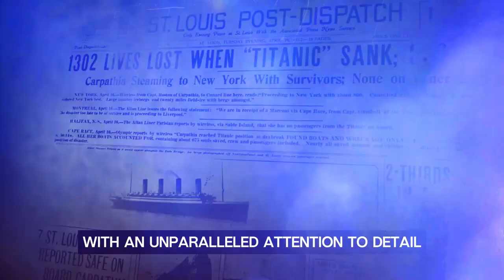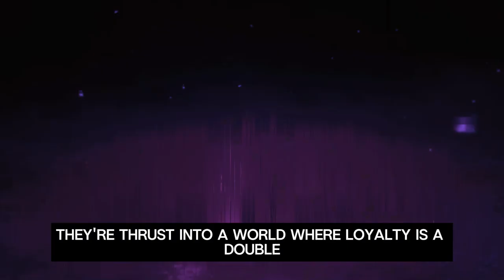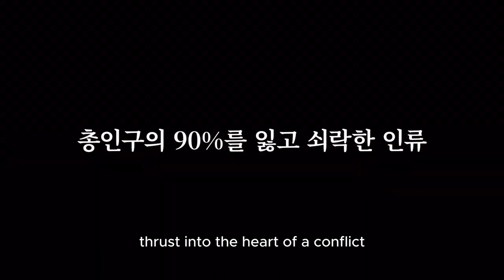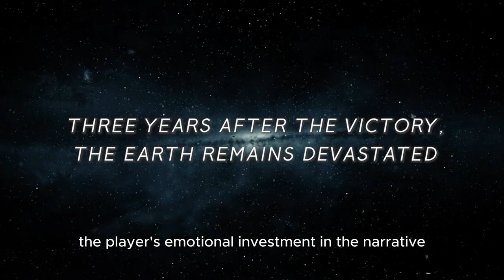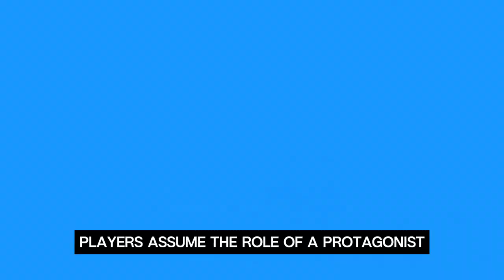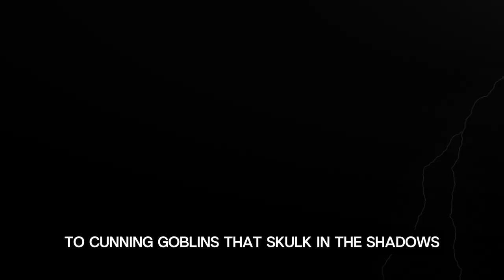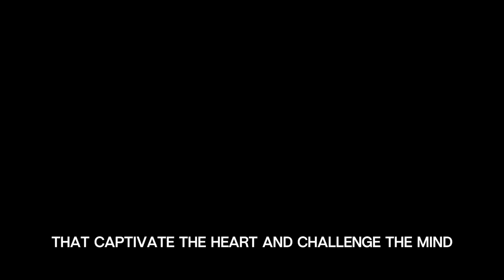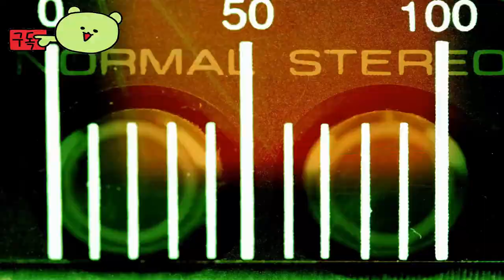TOP 9 Best Upcoming Games of MARCH 2024 | PS5, PS4, XBOX SERIES XS, SWITCH, PC _ 2024년 3월 출시 게임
🕹️Game content
00:00 Intro
00:12 3/4 Gran Turismo 7
03:53 3/5 KingdomTheBlood
07:01 3/6 Revelation

🎈 3/8 WWE 2K24 : Delete Edit Video by Warning : Upload additional video

10:31 3/14 Earth Defense Force 6
14:02 3/15 Outcast a New Beginning
17:35 3/20 Alone in the Dark
21:15 3/22 Princess Peach Showtime!
24:39 3/22 Dragons Dogma 2
28:07 3/22 Rise of the Ronin

⚡Game Developer

🛠️Official Site